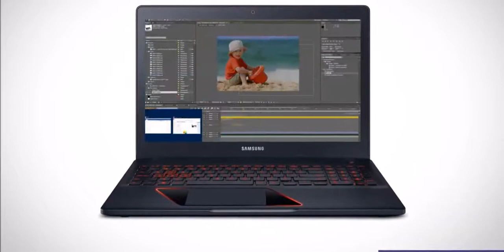Notebook para jogos da Samsung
O Samsung Odyssey
 foi projetado para quem procura um notebook de alta performance para games atuais. A combinação dos mais recentes processadores Intel de sétima geração com a placa de vídeo Nvidia GeForce® GTX 1050 oferece alto desempenho e qualidade gráfica. Cada parte do notebook Samsung Odyssey foi pensada para proporcionar a melhor experiência gaming: tela Full HD, fácil expansão de memória RAM e SSD, sistema de gerenciamento térmico Hexaflow, teclado retroiluminado, status de sistema e gravação de partidas em tempo real.

Agora o jogo ficou sério.